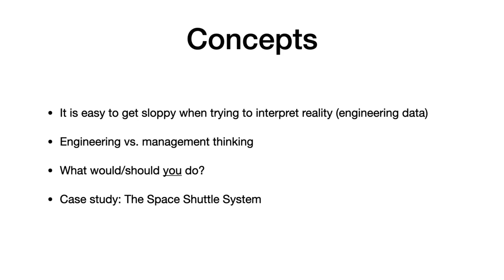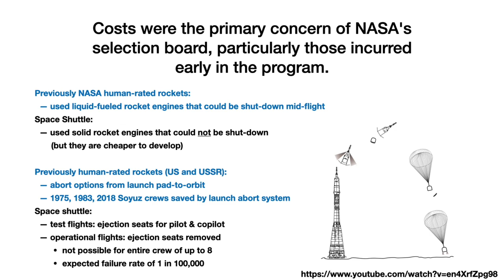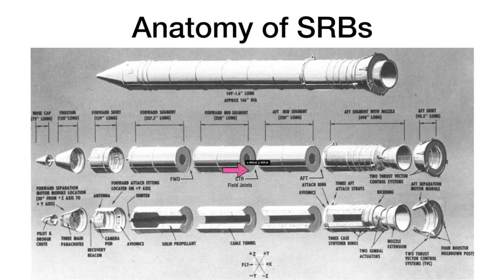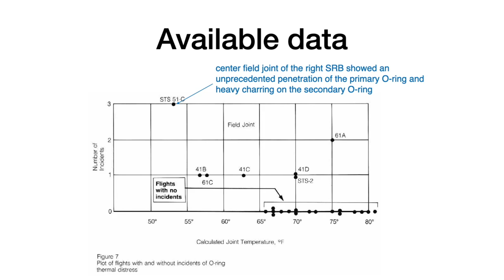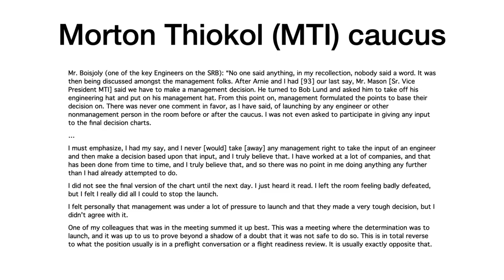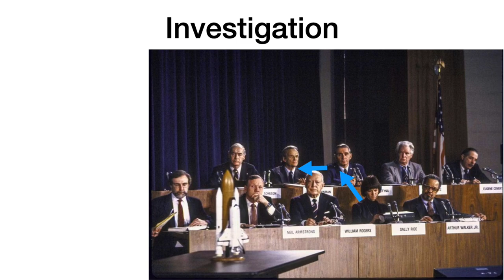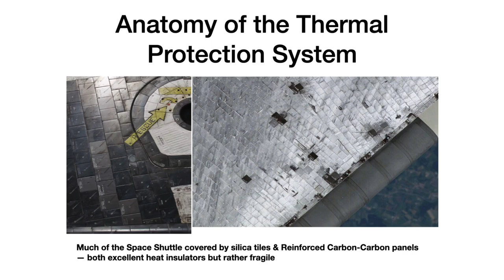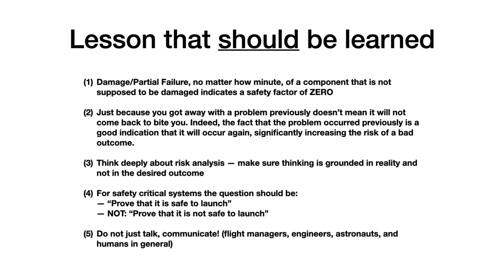Lecture 19: Ethics in Engineering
In this lecture we discuss ethics in engineering with a focus on how data (as opposed to wish full thinking) must guide decisions. We focus on the two space shuttle disasters and observe how both were "accidents rooted in history" that were caused by misinterpretation of data from previous space shuttle flights.